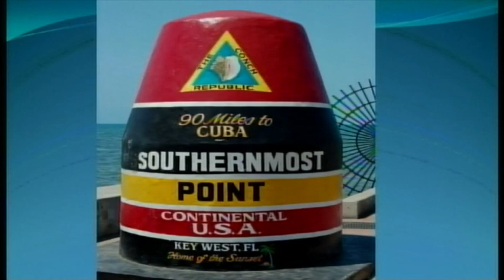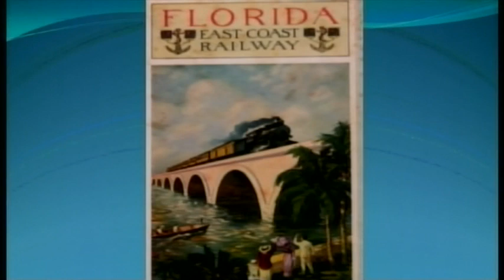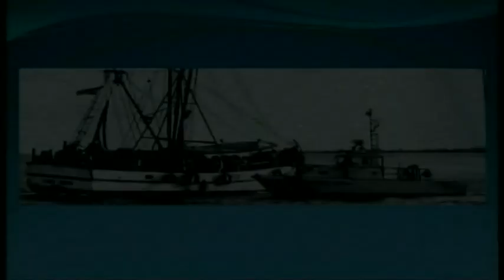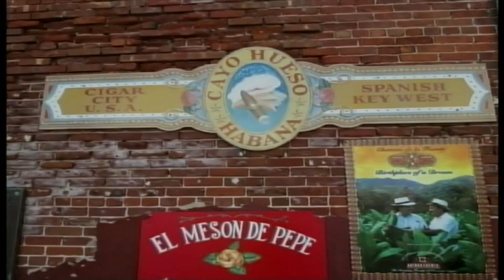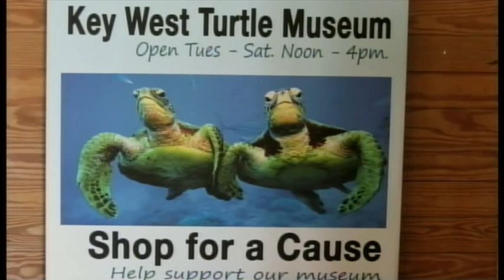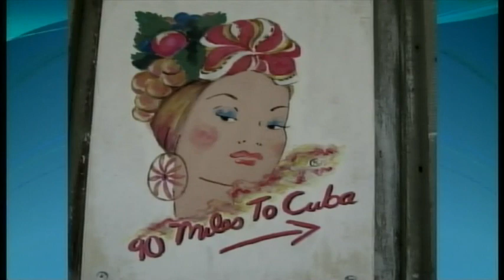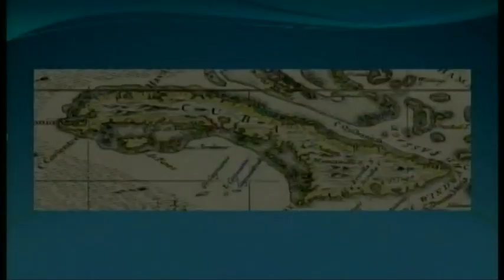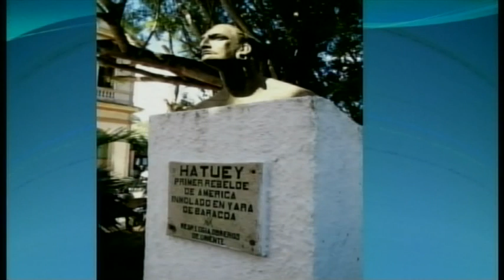Key West & Cuba: Neighbors awash in history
Cuba is a lure to the world with its hesitant opening and difficult relations with the USA, the Castro revolution having made tangible benefits for the Cuban people except prosperity and freedom.   Key West is the nearby contrast in American hedonism.